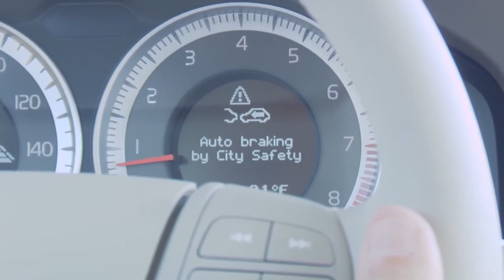Autos senza autist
Autos che na dovran nagin chauffeur. MSG 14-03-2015